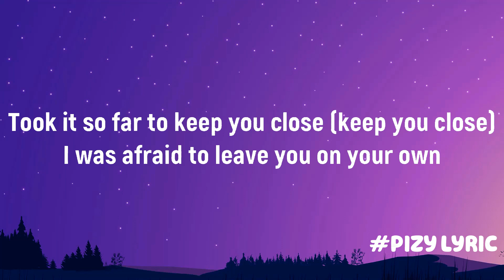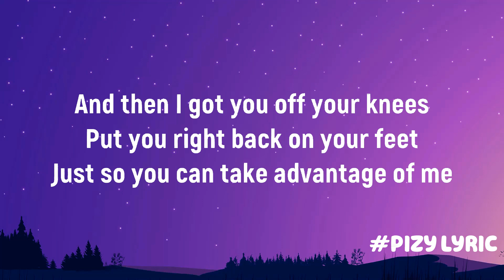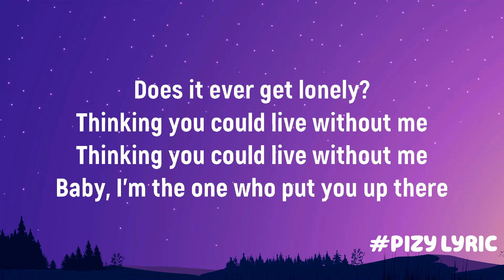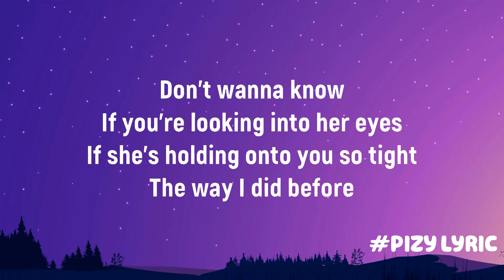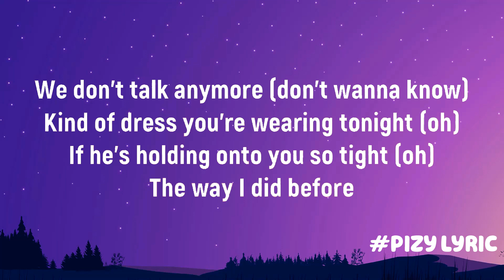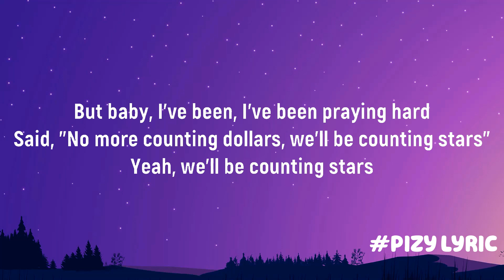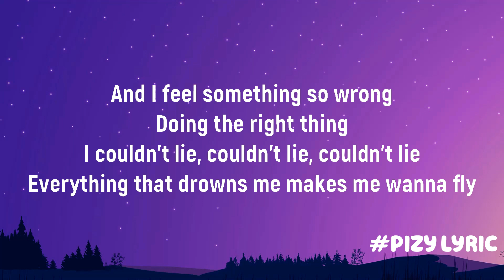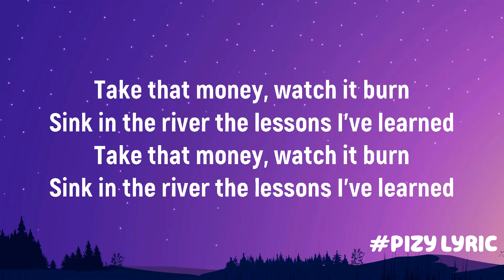Halsey - Without Me (Mix Lyrics) | Charlie Puth, One Republic, Shawn Mendes,…